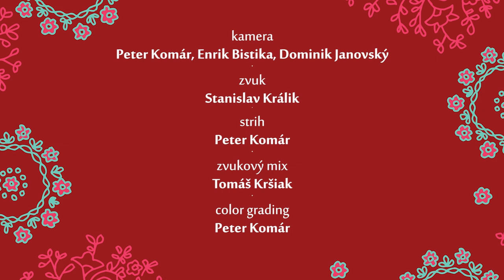TANEČNÁ ŠKOLA | starobabská a verbunk z Myjavy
Medzinárodný folklórny festival MYJAVA 2021 – 61. ročník

Tanečná škola MFF Myjava 2021 je tak ako každoročne venovaná aj domácemu tanečnému repertoáru. Pod vedením tanečnej majsterky Lenky Šútorovej Konečnej a Ladislava Konečníka sa môžete naučiť starobabskú z Myjavy – tanec, ktorému patrí čestné miesto v základnej tanečnej výbave každého milovníka myjavského folklóru. Starobabská bola zároveň v roku 2021 zaradená medzi povinné tance v rámci kategórie A Celoštátnej súťaže sólistov tanečníkov v ľudovom tanci Šaffova ostroha, vyhlasovanej Národným osvetovým centrom. O dôvod viac, prečo neostať len pasívne sedieť, ale zapnúť zvuk na plné obrátky a vyčleniť si pred obrazovkou počítača aspoň 4 štvorcové metre.

Námet: Barbora Morongová
Lektorka: Lenka Šútorová Konečná
Strih a výroba: Peter Komár